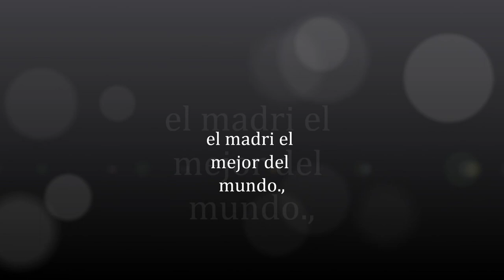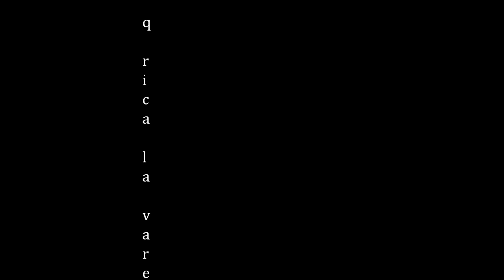tengo la camisa negra de juanes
jarin